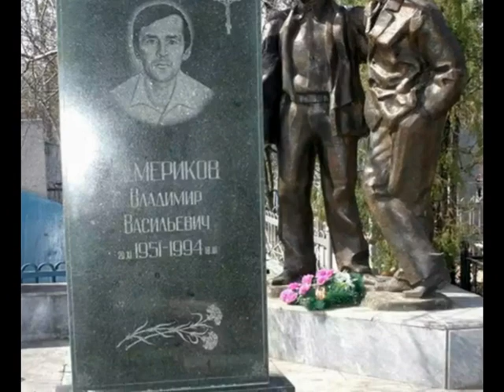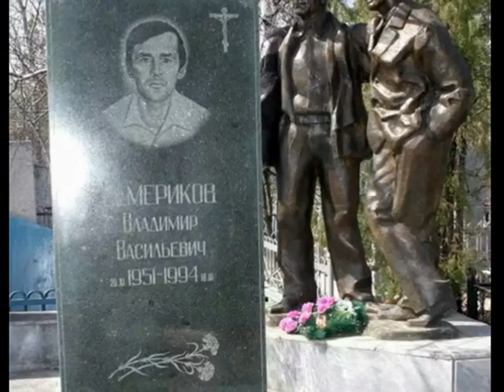Война воров в Нижнем Новгороде 90 х